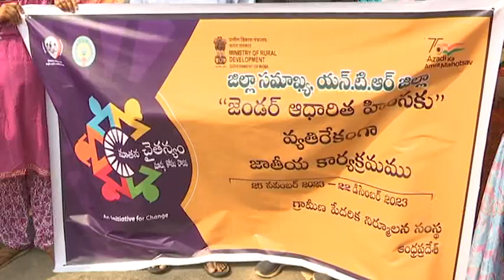NTR Dist Collector Participated Flag of International Day Elimination Violence Against Women Rally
NTR Dist Collector Participated Flag of International Day For Elimination of Violence Against Women Rally at Gollapudi on 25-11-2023